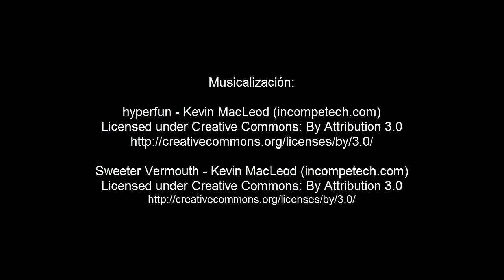FLORES DE PAPEL FACILES DE HACER | ORIGAMI FACIL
Hola buenos dias a todos hoy les dejo un video muy divertido donde vamos a aprender como hacer flores de papel muy facil de hacer,

te dejo otros videos super divertidos para ver

El origami (折り紙?) o papiroflexia es un arte que consiste en el plegado de papel sin usar tijeras ni pegamento para obtener figuras de formas variadas, muchas de las cuales podrían considerarse como esculturas de papel. En un sentido estricto, el origami es un tipo de papiroflexia de origen japonés que incluye ciertas restricciones (por ejemplo, no admite cortes en el papel, y se parte desde ciertas bases) con lo que el origami es papiroflexia pero no toda la papiroflexia es origami.

Saludos y hasta el próximo video!